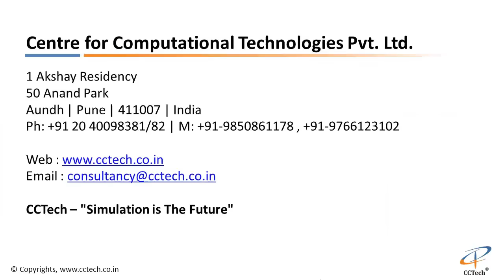Globe Valve CFD Simulation CCTech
Computational fluid dynamics (CFD) is the use of computers and numerical techniques to solve problems involving fluid flow. CCTech will help you in analysis, design modifications and optimisation of Control Valves such as Globe valves, Gate valves, Ball valves, Butterfly valves and Pressure Reducing valves. Basically, CCTech will help you at reducing the cost and time associated with Control Valve Designing, Manufacturing and Testing. CCTech has a diversified experience in the field of Control Valves